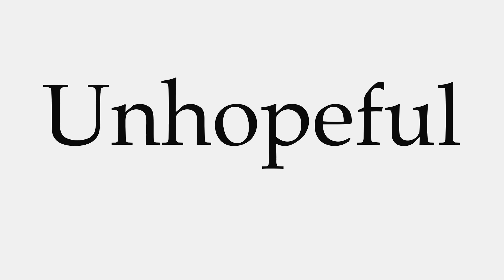How to Pronounce Unhopeful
This video shows you how to pronounce Unhopeful